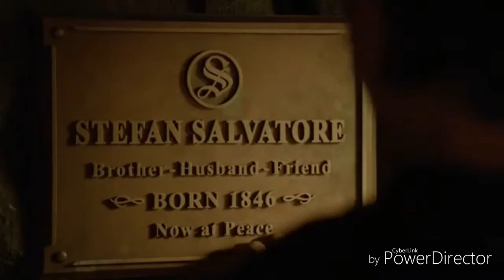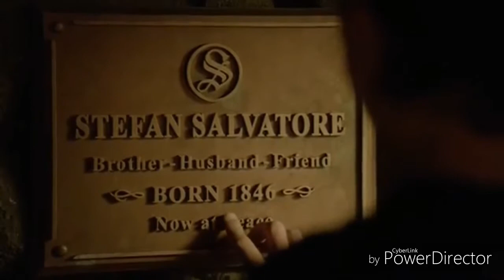Stefan & Damon, Caroline- hold on